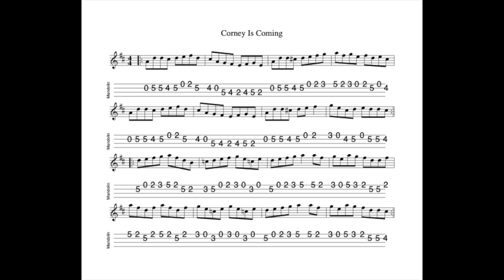Corney Is Coming REVISITED - a reel in D Major tabbed for mandolin and played by Aidan Crossey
25 September 2023.  A reel which - like many people - I first heard via a recording by Planxty.  The "Corney" in question is reputed to be Cornwallis, who - among other things - as occupier-in-chief, led the brutal response to the 1798 rising...